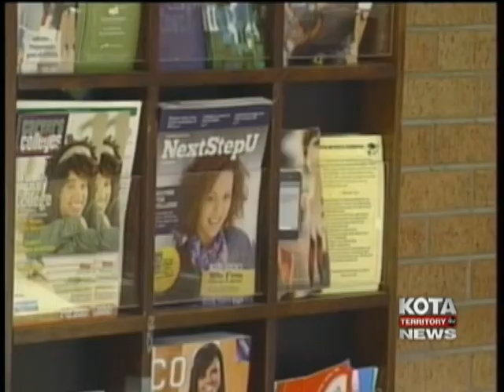Anchor Clips from KDUH Newscast 2-1-12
Anchor clips
Shonti Tager Reporter/anchor/producer
KOTA Territory News, Rapid City, SD